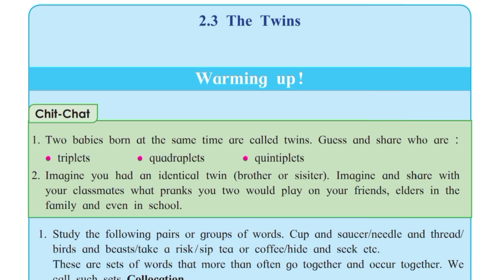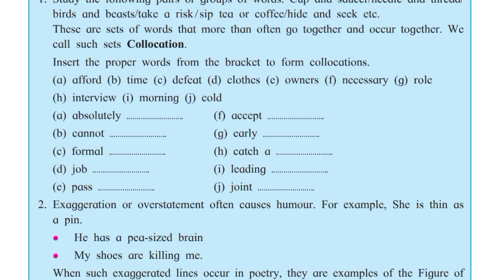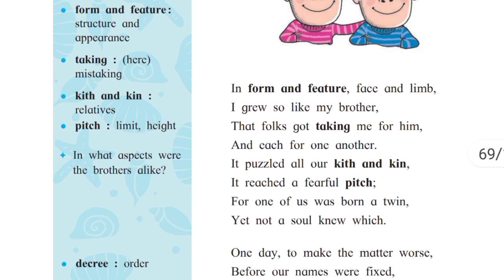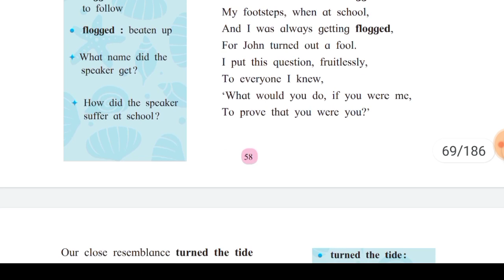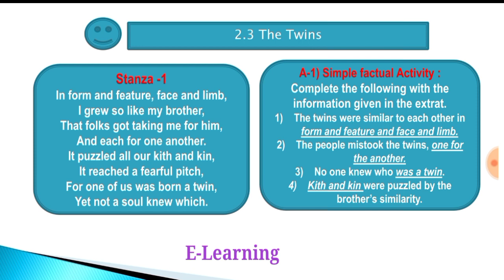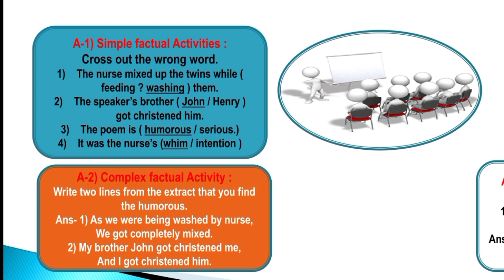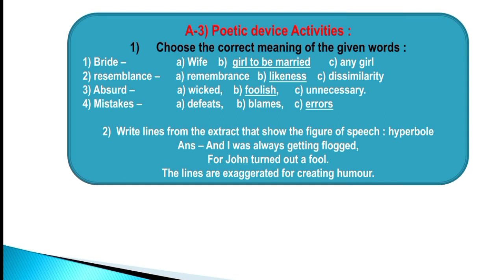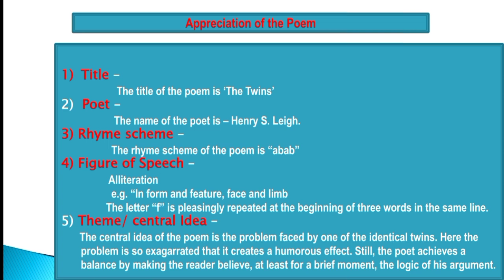2.3 The Twins (10 th English)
Avinash Patil  - Bapusaheb D D Vispute Madhymik Vidyalay Walwadi Tal Dist Dhule